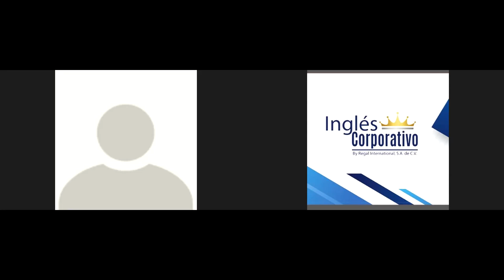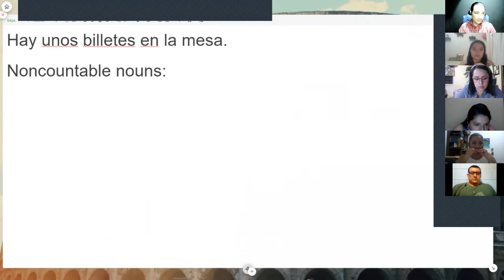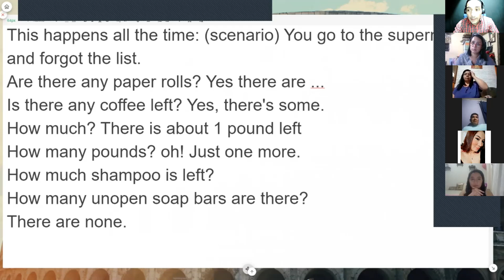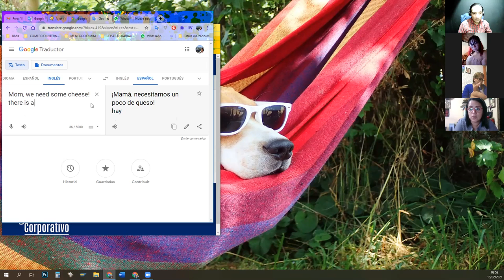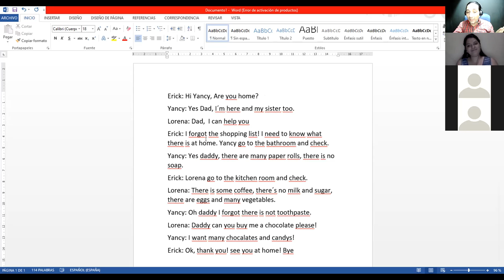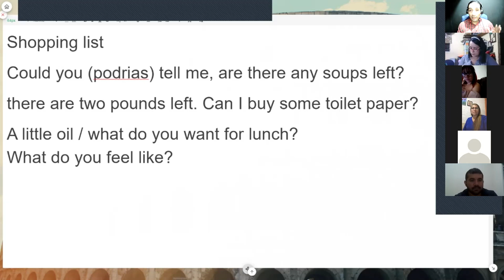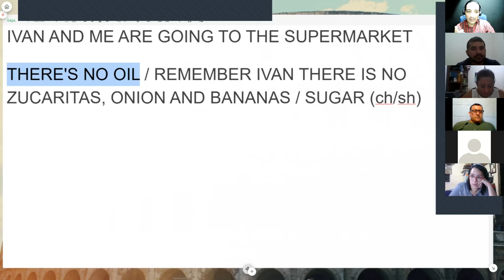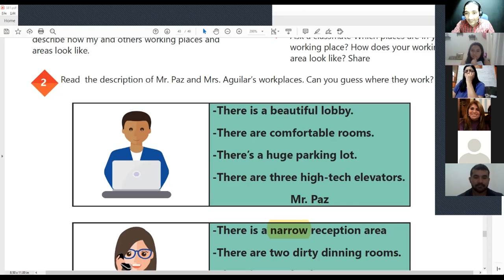Ingles Corporativo-Videoconferencia #19 Vocabulary practice.